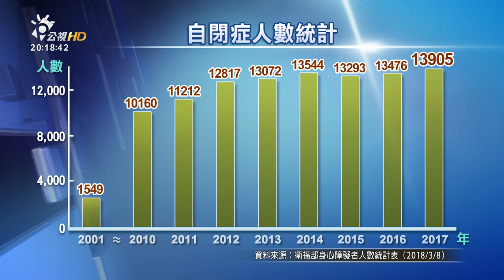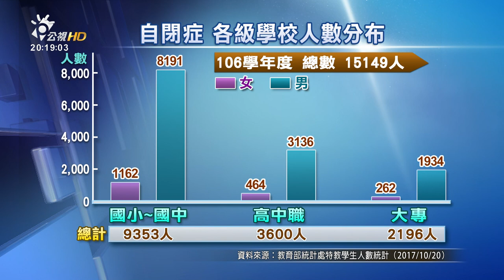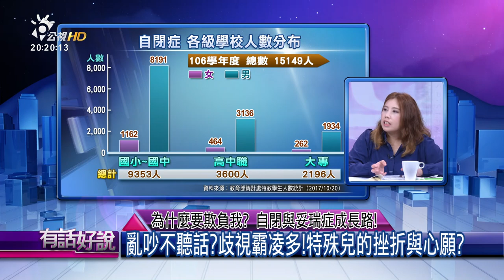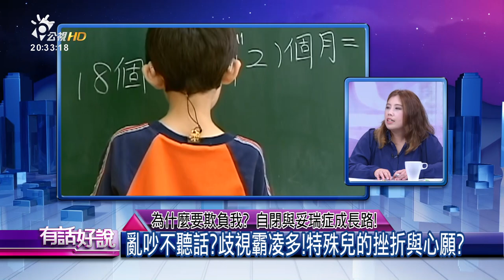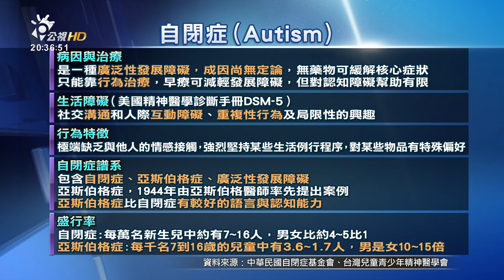為什麼要欺負我？自閉與妥瑞症成長路！(有話好說)